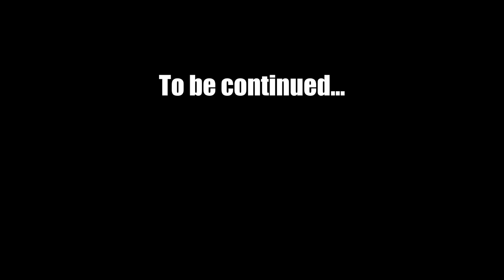ITS TIME TO MOVE! | RDR2 RP | NCRP | EP 4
See Greg's adventures in episode 4 as he gets a horse, finds some new friends and goes about being his normal, loud mouthed - no filter self.

Greg Franklin is a fictional Character played by  @Waveshorts  in the server nexus county roleplay on the cfx.re project "RedM" which is a modified online version of red dead redemption 2, it allows players to roleplay in these times.

Greg is nothing but a loud mouthed, loving, alcoholic who looks to open his very own ranch some day.